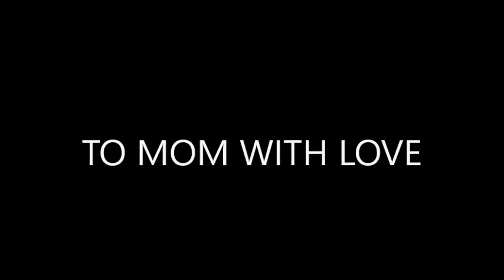ERMINIA - LOS LAURELES (A TRIBUTE SONG)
o the Velasquez family... This is our Mom  La Nortenita de Texas singing Mariachi back in 1992 from a tape I found in the Archives. She is singing "LOS LAURELES" I believe. Hope you all enjoy this wonderful memory. May you RIP Mom.
A TRIBUTE